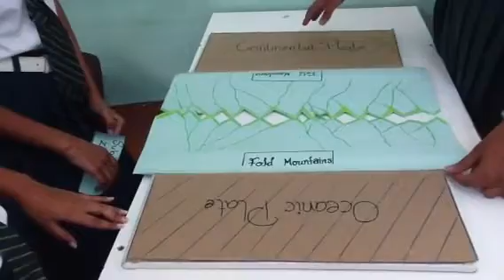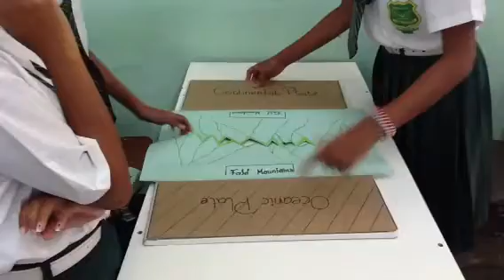Plate tectonics- Folding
Geography
Ms Trotman Maraj